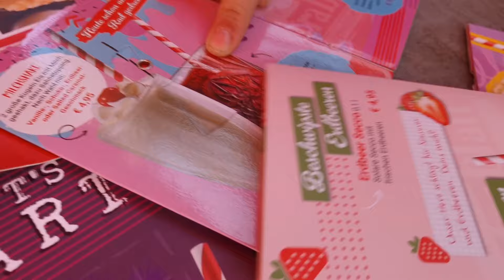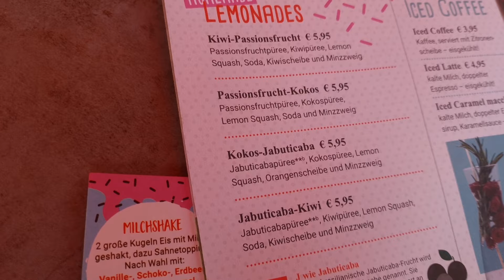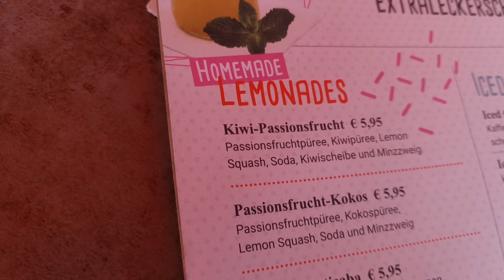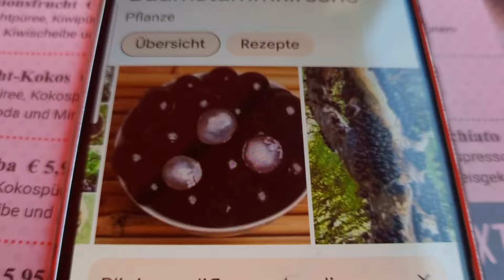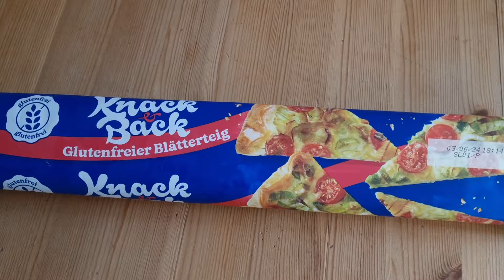Как провели день/ День рождения девочек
Как провели день рождения девочек.